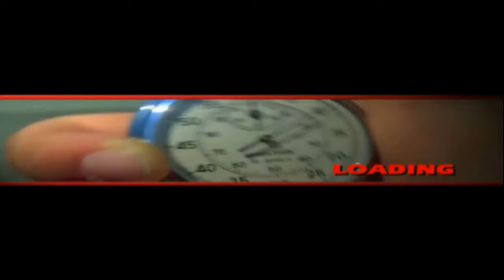Interactive CD Sampler Disc Volume 2 - Need For Speed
sem edição , sem cortes e sem comentários
se vc busca por material cru pra realizar seus videos no you tube
fique a vontade pra colher aqui !!